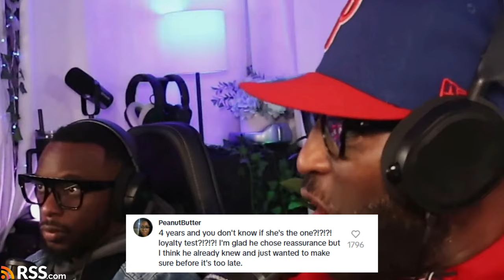Who Ballon Did Rooga Pop? Black Death Sour Candy Fails & More 🗣️ | Dis'JAWN Podcast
Watch as Ebony Mystique & Rooga Go At It on Pop The Balloon. Plus we discuss the TikTok fails in the infamous Black Death Sour Candy challenge and more on this hilarious episode of the Dis'JAWN Podcast. Tune in now!

00:00 Intro
03:05 Ebony Mystique & Rooga Battle it Out on "Pop The Balloon" Show
19:56 Hilarious Reactions to the Sourest Candy Ever!
30:44 Outsource Your Boss Troubles: Hire a Professional Cursing Expert to Stand Up for You!
41:30 My Friend Tricked Hir Girl with the Ultimate Loyalty Test
57:52 The Tenant Of The Year From This Landlord's Perspective